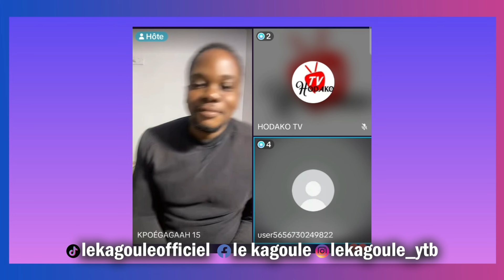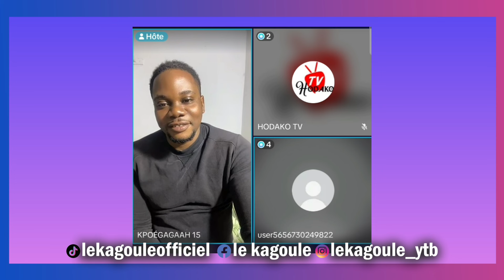ADEBAYOR METS DU PIMENT DEPUIS PARIS AVEC SHOWKA, AMEWOU ET TIEC